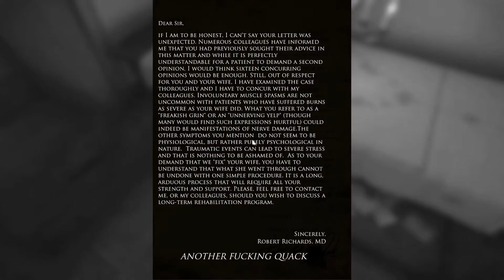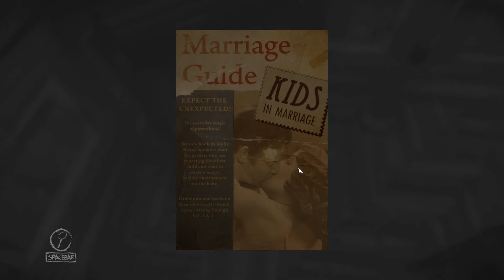I'm Insane ( Layers of Fear ) part 4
Layers of Fear is a first-person psychedelic horror game with a heavy focus on story and exploration. Delve deep into the mind of an insane painter and discover the secret of his madness.